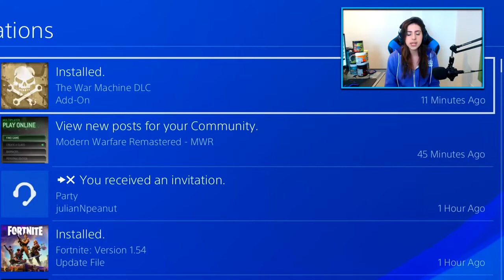CoD WW2 | DLC MAP FREE UNLOCK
Harro's
PSN - Grim_Reaper666_9

Stocker's
PSN - DarkReaper841